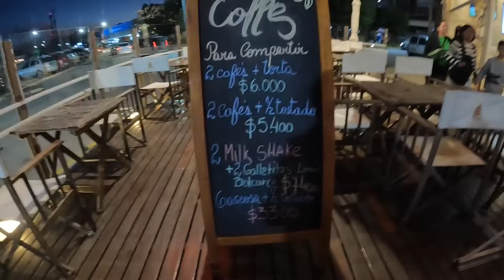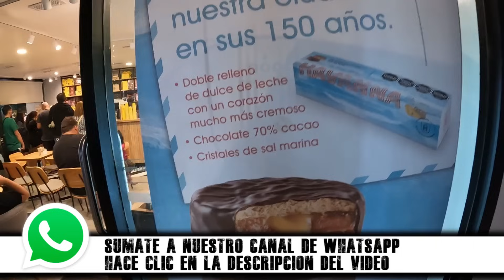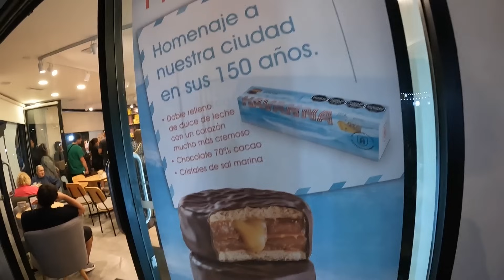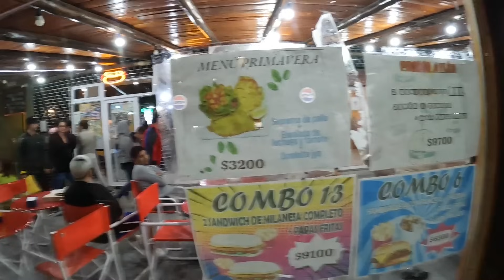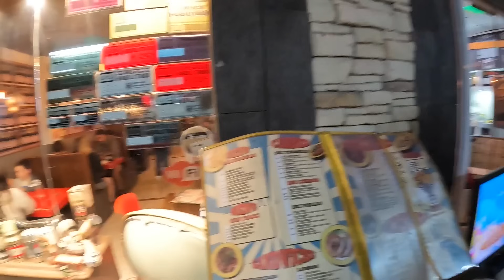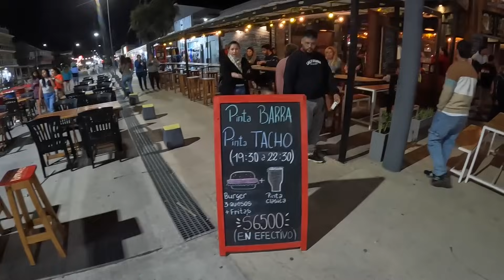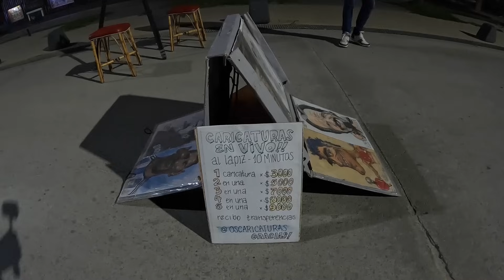LA CIUDAD COSTERA A POCOS KILOMETROS DE MAR DEL PLATA QUE TE SORPRENDERA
Merchandizing: Instagram @sandrotoledo46